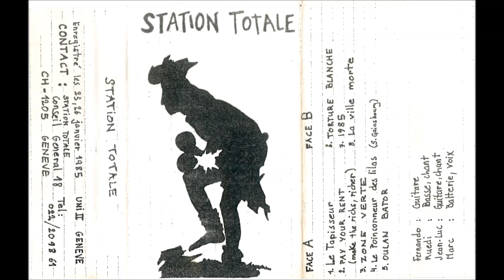Station Totale - Pay Your Rent (Make The Rich, Richer) (1985)